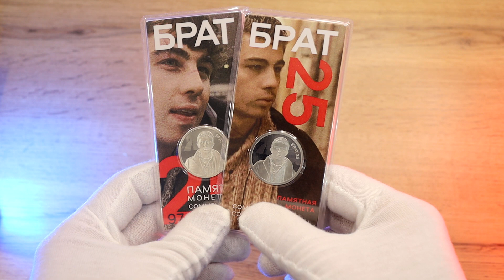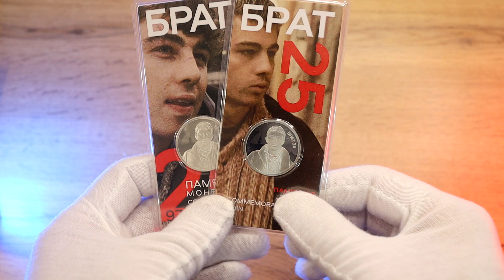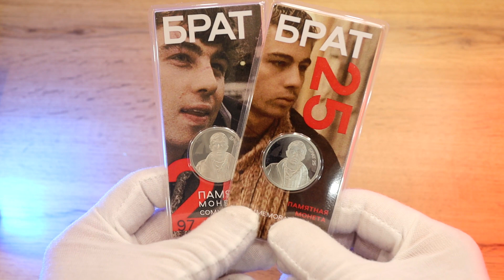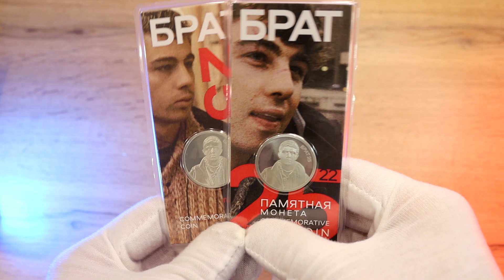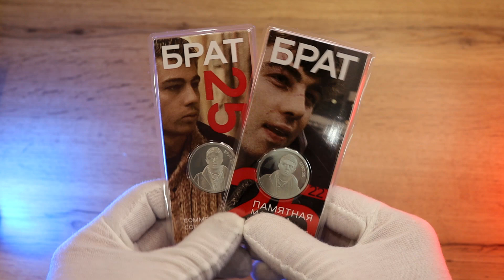В ЧЕМ СИЛА БРАТ| ОБЗОР НА ПАМЯТНЫЕ МОНЕТЫ 25 БРАТ МНС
Рекомендую посмотреть видео полностью
                Связь со мной. Ваши предложения и пожелания
Так же если вы хотите связаться со мной пишите в комментарии к видео. Буду рад любой помощи и поддержки в развитии канала.